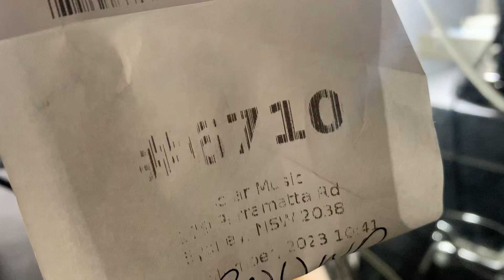#6710 KEILWERTH SX90R in progress leak light check 02